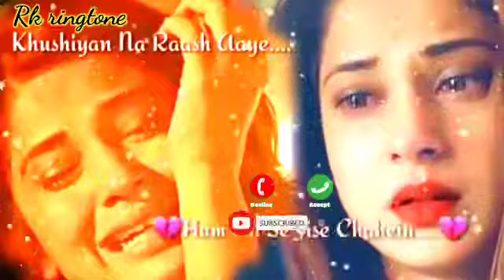Ringtone💌 | New Attitude Ringtone💔💔 | Rula Dene Wala Ringtone 😭 | Hindi Song Ringtone